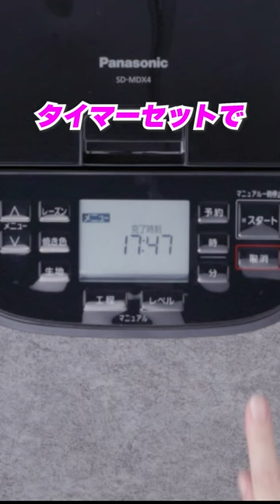ベスト電器のおススメ商品#12 panasonicさんのホームベーカリー【SD-MT4】をご紹介！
家電の購入は是非！ベスト電器へお越しください
お客様のお越しを心よりお待ちしております。
商品の詳細な情報などは店頭の係員もしくはメーカーホームページをご覧ください。

↓お近くのベスト電器をお探しならこちら